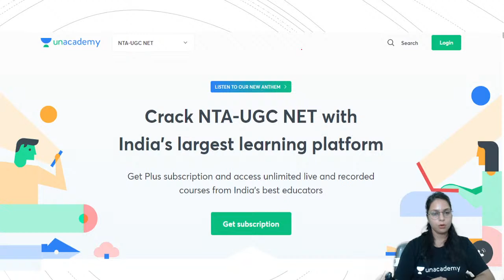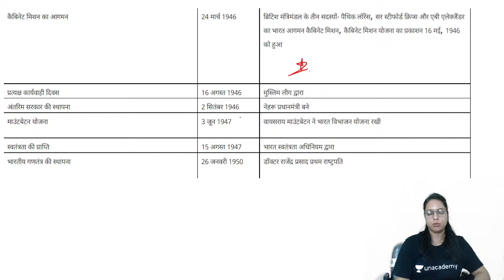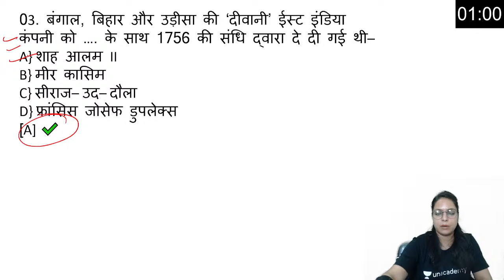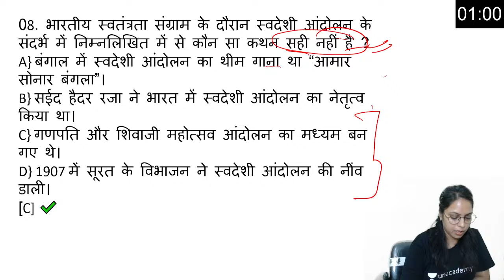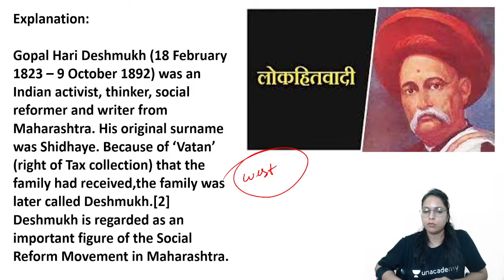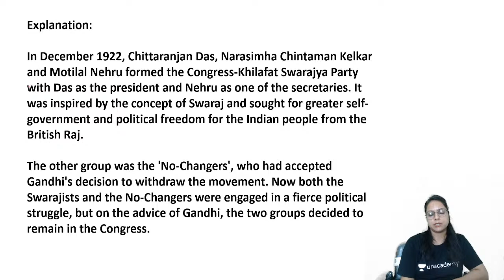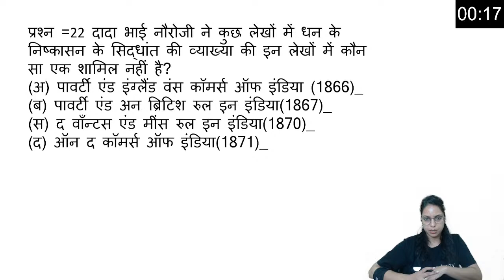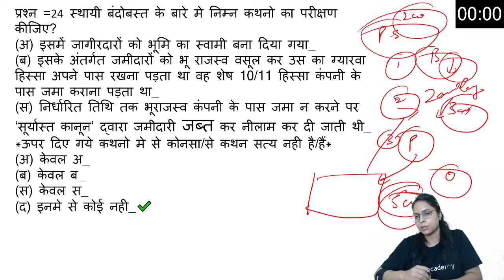National Movement | Gandhi Era I MCQs from 1917-1947 | NTA UGC NET-JRF 2021 | History | Sonia Singh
Sonia Singh Ma'am and other Top Educators take classes on Unacademy App.

Unacademy Subscription Benefits:
1. Learn from your favourite Educator
2. Dedicated DOUBT sessions
3. One Subscription, Unlimited Access
4. Real-time interaction with Educators
5. You can ask doubts in the live class
6. Limited students
7. Download the videos & watch them offline.

Get the NTA UGC NET Iconic Advantage:
1. Personal Coach.
2. Study Planner & Bi-weekly Reviews.
3. Dedicated Doubt Clearing Space.
4. Personalized Test Analysis.
5. Study Booster Sessions.
6. Preparatory Study Material.
7. All the Unacademy Subscription Benefits